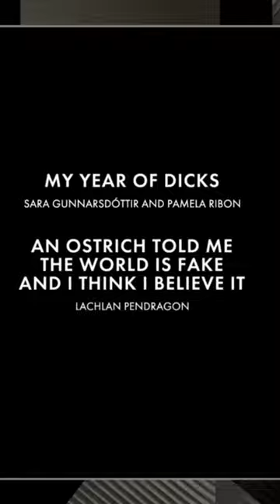Lachlan’s reaction to his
Congratulations to @GriffithFilmSchoolalumnus and PhD candidate @lachlanpendragon476 who has received an oscar nomination for his short film ‘AN OSTRICH TOLD ME THE WORLD IS FAKE AND I THINK I BELIEVE IT’